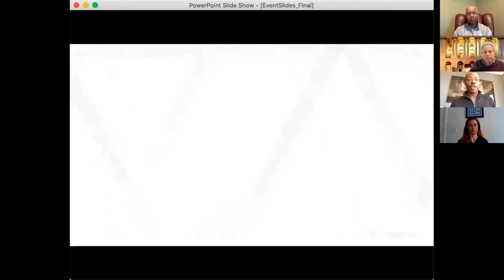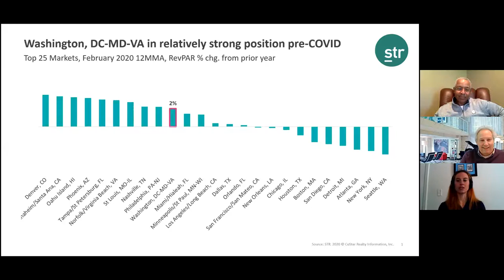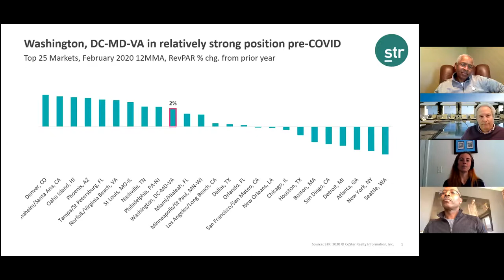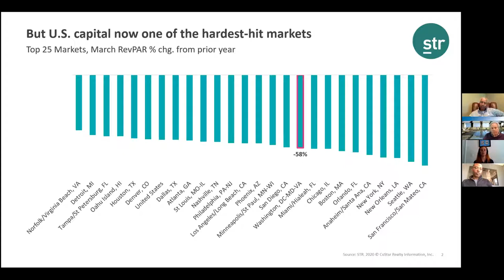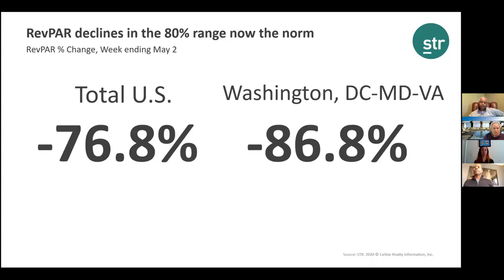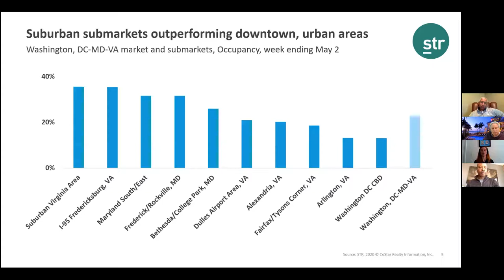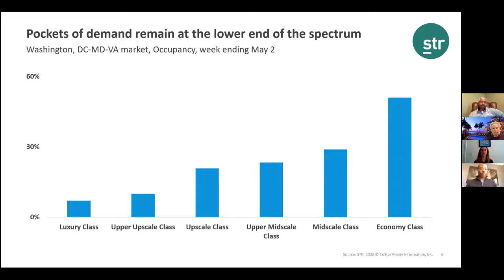DowntownDC Virtual Discussion Series: A Check-in With DC's Hotel Industry Leaders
May 7, 2020 | DowntownDC Business Improvement District hosted hotel industry leaders in a discussion about operations, implications of COVID-19, and the future outlook for DC’s hotel industry.